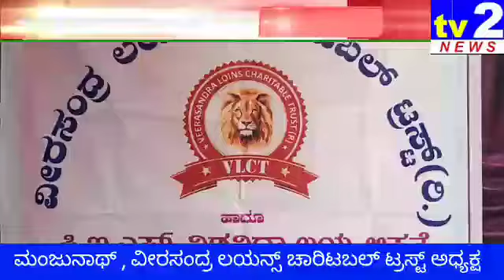ವೀರಸಂದ್ರ ದಲ್ಲಿ ಲಯನ್ಸ್ ಚಾರಿಟೇಬಲ್ ಟ್ರಸ್ಟ್ ವತಿಯಿಂದ ಬೃಹತ್ ಆರೋಗ್ಯ ತಪಾಸಣೆ ಏರ್ಪಡಿಸಿದ್ದರು